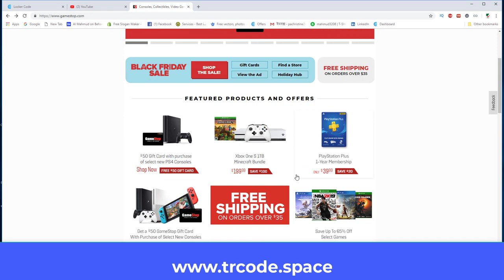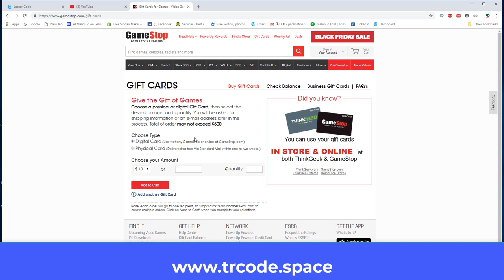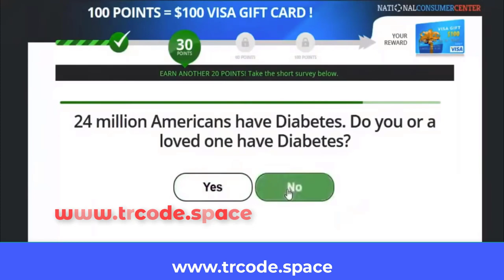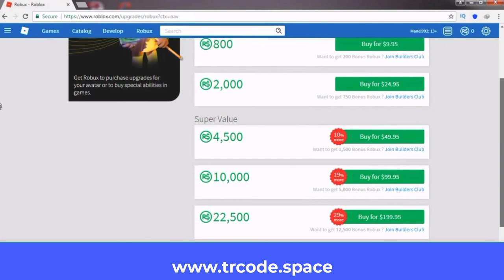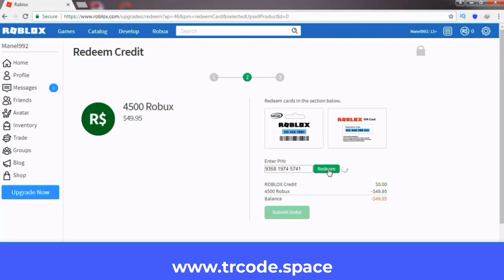GameSpot free gift card codes, How to get GameSpot promo code,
Music Cradit By: campatiya 9